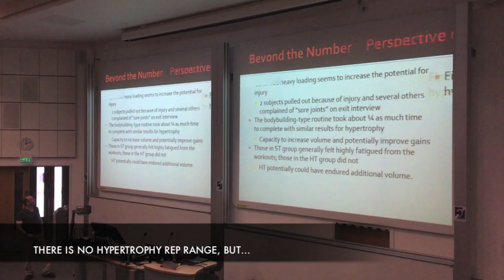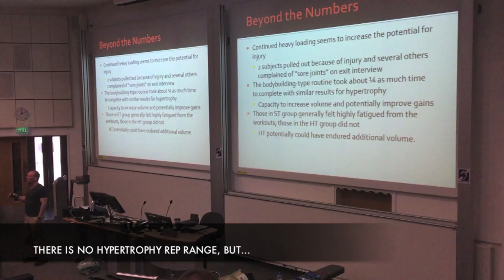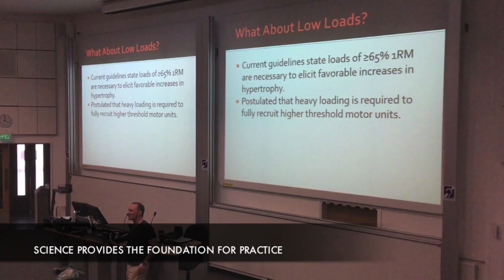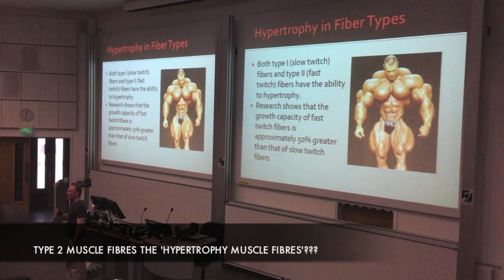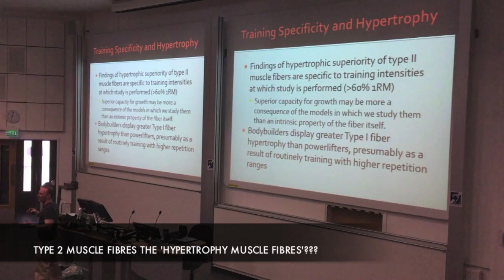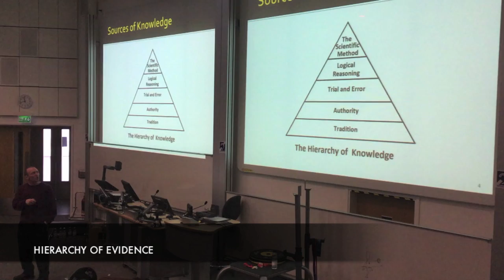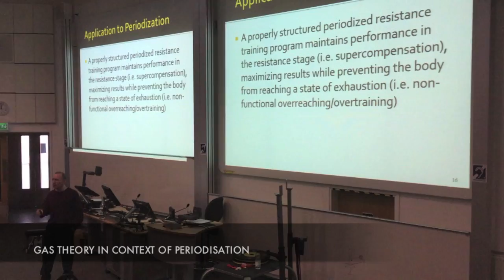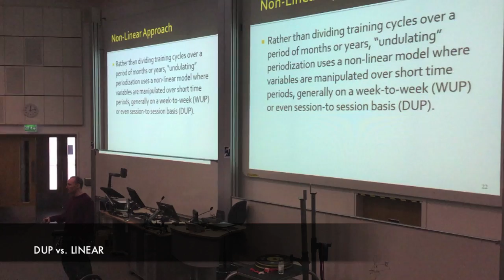Rep Ranges & Program Design for Max Muscle with Brad Schoenfeld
Brad Schoenfeld's presentations on Rep Ranges & Program Design for Max Muscle for the personal trainer collective.

Topics covered:

- Hypertrophy rep range
- The scientific method
- The dose response effect of volume
- Optimising hypertrophy
- Muscle fibres and hypertrophy
- High reps vs. low reps
- The hierarchy of evidence
- The importance of context
- Individuality
- Periodisation for muscle growth
- DUP vs. Linear

Thank you Brad and the PTC for a fantastic conference.